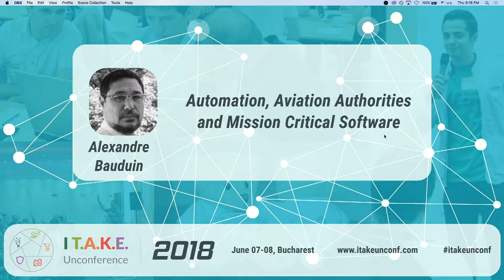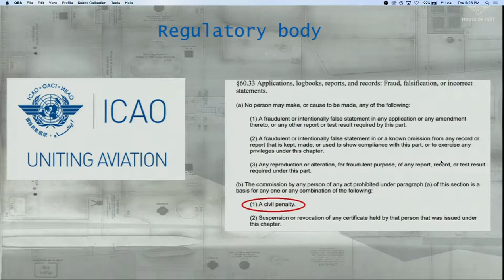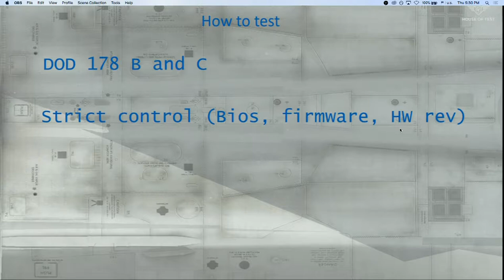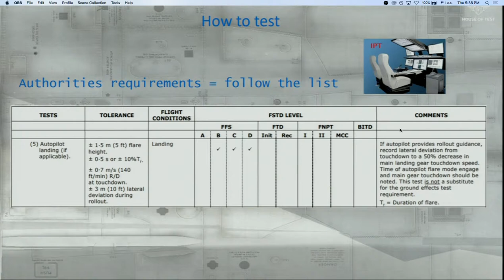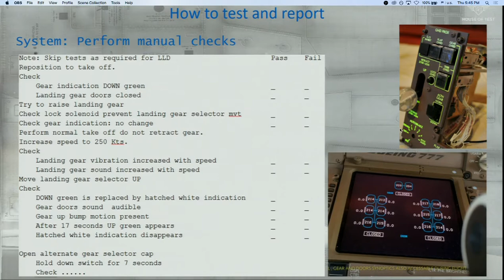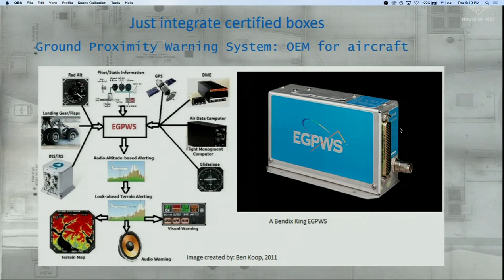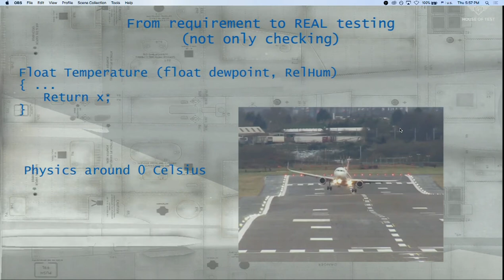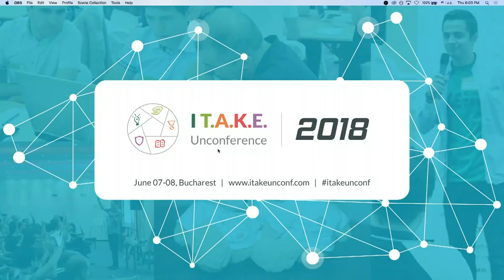Alexandre Bauduin - Automation, Aviation Authorities and Mission Critical Software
Alex is a 51 years old, world traveler. He worked in consulting firms, gaining experience in several fields (medical, manufacturing, aerospace, pay TV, data warehouse to name a few) in different countries ( Switzerland, France, Spain, Canada…).

His career started in the space industry where he discovered his passion for aerospace, working on both military and civilian projects.

Alex was sometimes steered away from aerospace but ultimately, his passion pushed him to become an airline pilot, a way to really understand how those instruments he programmed and integrated were operating in a cockpit.

One of his last challenge was to organize flight simulator testing into a lean manufacturing environment. His atypical scholarship allowed him to work with milling machines, draftsmanship, accounting and finance, software development, electronic design and industrial robots.

Always fun for him to use an oscilloscope, an ARINC bus analyzer, step into assembly language or stall a Boeing 777!